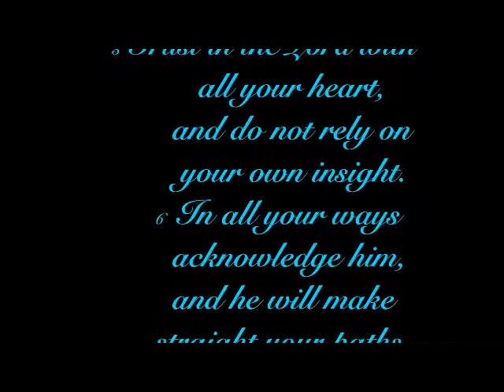June 8, 2014 Pastor Gary Celebration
The Celebration of Pastor Gary Upleger's 11 years of ministry at Mt Dora FUMC.